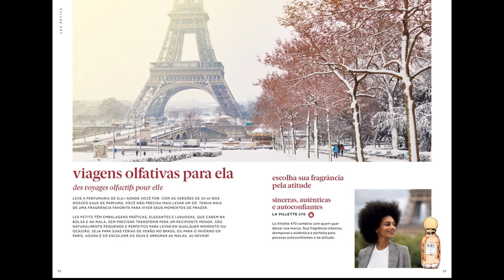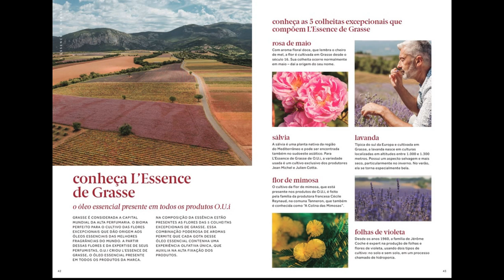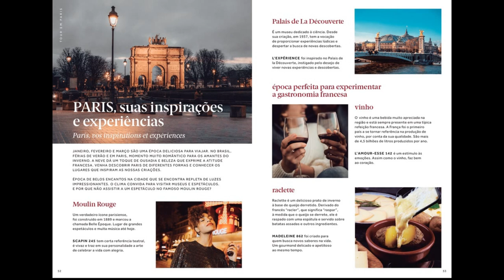#1066 MULTIMARCAS 2023 | CP.01/2023 | O.U.I. DE PARIS | REVISTA PARA CONSUMIDORES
COMPRE COMIGO !
A MALETA DA FAROFA DA GKAY !
MALETA AVON DE MAQUIAGEM + 81 ITENS DE MAQUIAGEM AVON.

MINHA LOJA AVON CONECTA | C&C CRISTINA COSMÉTICOS |
| MALETA AVON DE MAQUIAGEM  E  NOVA AVON BIG PRO PALETA DE MAQUIAGEM |
LINK AVON CONECTA:
* CADASTRE-SE COMIGO POR ESTE MEU LINK DE INDICAÇÃO:
[MULTIMARCAS 2023] PDF !!
CP.01/2023 - o BOTICÁRIO boti PROMO PARA CONSUMIDOR | É VERÃO 2023.